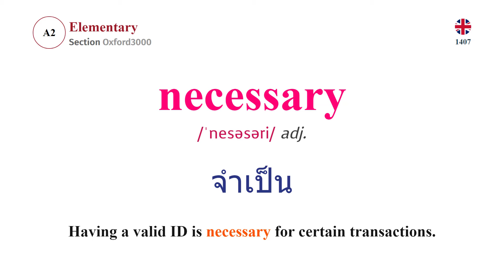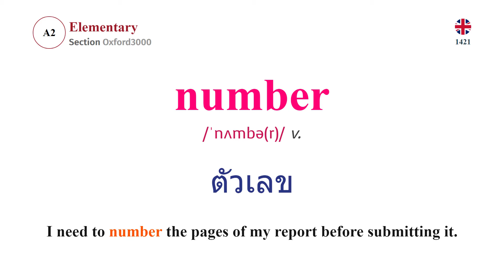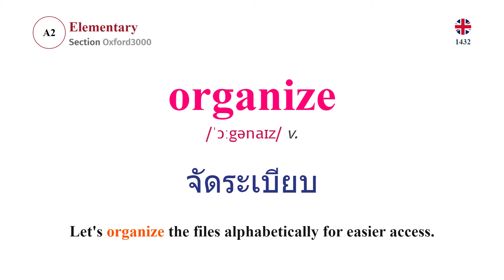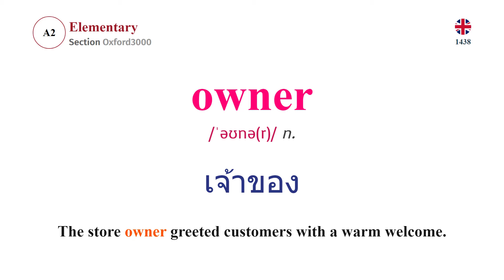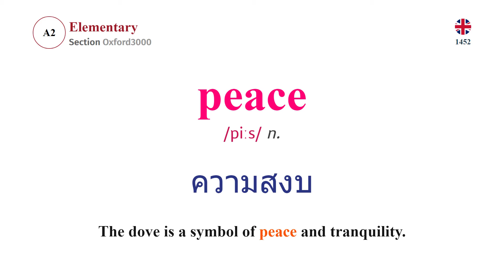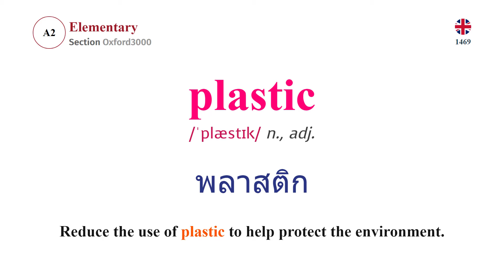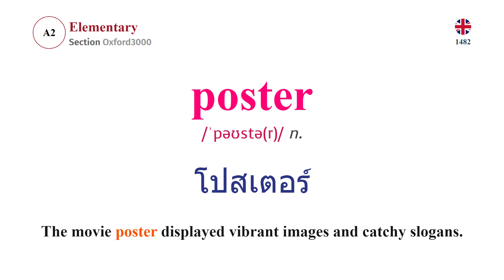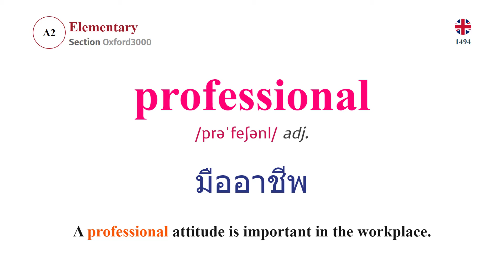เรียนภาษาอังกฤษ Oxford 5000 Words รู้แล้วภาษาอังกฤษจะง่ายขึ้น EP.15 (1401-1500)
👋 สวัสดีครับทุกท่านที่เข้ามารับชมในวิดีโอนี้ เราจะพาทุกท่านท่องโลกภาษาอังกฤษกับ Oxford 5000 Words - ซึ่งเป็นชุดคำศัพท์ที่ยิ่งใหญ่และทรงพลัง ซึ่งเป็นการต่อยอดจาก Oxford 3000 Words โดยเน้นที่การสร้างสัมพันธ์ใกล้ชิดระหว่างภาษาอังกฤษและภาษาไทย

📘 คำศัพท์ Oxford 5000 Words:
เรียนรู้ไปพร้อมกับเรากับ Oxford 5000 Words - รายการคำศัพท์ที่ขยายขึ้นจาก Oxford 3000 Words และการเข้าใจถึงคำศัพท์เพิ่มเติมที่สำคัญสำหรับการพัฒนาทักษะภาษาอังกฤษของคุณ

🌍 การเชื่อมโยงระหว่าง Oxford 3000 Words และ Oxford 5000 Words:
สำหรับผู้ที่คุ้นเคยกับ Oxford 3000, วิดีโอนี้จะให้ข้อมูลสำหรับการขยายจาก Oxford3000 Words ไปยัง Oxford 5000 Words และเน้นที่คำศัพท์ใหม่และลักษณะที่ทำให้ภาษาของคุณดีมากขึ้นไปอีกขั้นกับ Oxford 5000 Words

🚀 เพิ่มคำศัพท์ภาษาอังกฤษ-ไทย:
ไม่ว่าคุณจะเป็นผู้เรียนใหม่หรือผู้เรียนที่เก่งภาษาอังกฤษ, การนำ Oxford 3000 Words และ Oxford 5000 Words เข้าสู่การเรียนของคุณสามารถเพิ่มพูนคำศัพท์ภาษาอังกฤษของคุณได้อย่างมีประสิทธิภาพ รู้จักวิธีการใช้คำศัพท์เหล่านี้ในการสื่อสารในชีวิตประจำวันและในการเขียน

🤝 ติดต่อเรา:
แบ่งปันความคิดเห็นและคำถามของคุณทางด้านล่าง! เข้าร่วมกับชุมชนของเราและติดตามคำแนะนำการเรียนภาษาอังกฤษล่าสุด อย่าลืมกดสมัครสมาชิกเพื่อรับข้อมูลเพิ่มเติมเกี่ยวกับการพัฒนาภาษาอังกฤษ

📚 เรียนภาษาอังกฤษ Oxford 5000 Words รู้แล้วภาษาอังกฤษจะง่ายขึ้น Playlist